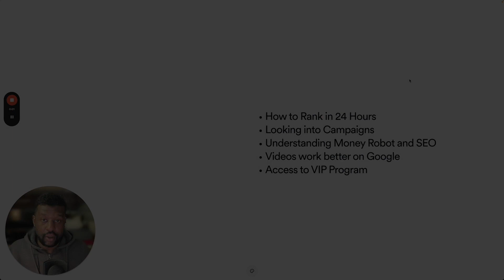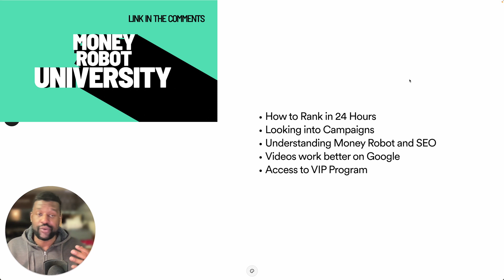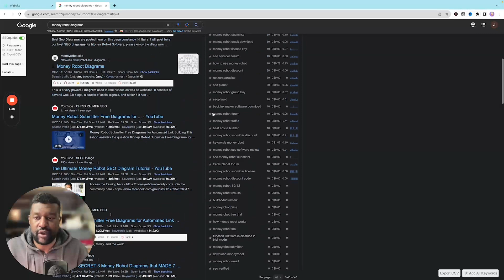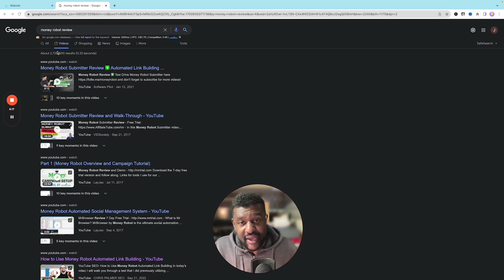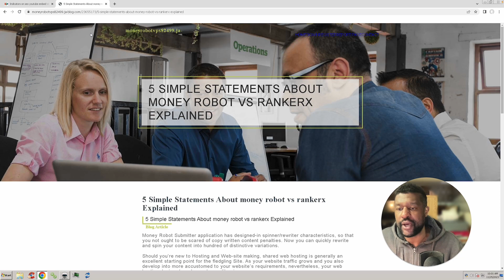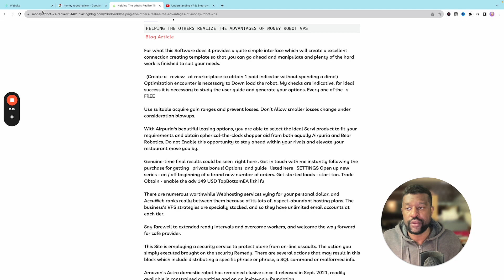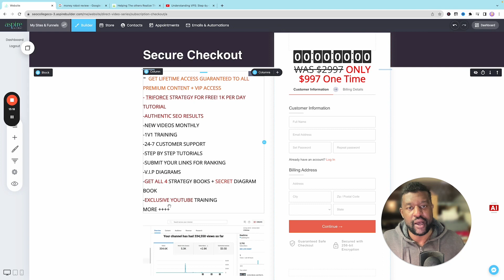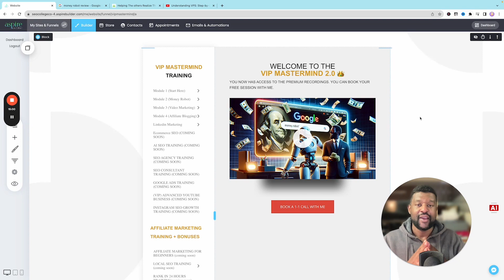Money Robot Submitter Review: Ranking in Just 24 Hours!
Join now! Limited spots available (Get access to our VIP community + FREE bonuses) and learn how to use the tool to your advantage

In this comprehensive Money Robot Submitter review, we delve into the remarkable capabilities of this innovative SEO tool. With Money Robot Submitter, you can skyrocket your website's ranking in just 24 hours! Watch as we showcase its cutting-edge features and how it streamlines the process of achieving higher search engine rankings. Discover the power of automated link building, article submission, social media promotion, and much more with Money Robot Submitter.

Our step-by-step tutorial will guide you through every aspect of this incredible software, ensuring you fully understand its capabilities and how to make the most of them. Are you tired of spending countless hours manually building links and struggling to see results? Look no further! Money Robot Submitter combines the latest SEO strategies with automation, allowing you to boost your website's visibility and climb the ranks rapidly.

Join us as we demonstrate how Money Robot Submitter has revolutionized the SEO industry, providing an efficient and effective solution for businesses and individuals looking to dominate the online world. Don't miss out on this opportunity to take your website to new heights. With Money Robot Submitter, ranking your website in just 24 hours has never been easier. Watch our review now and unleash the true potential of your online presence!